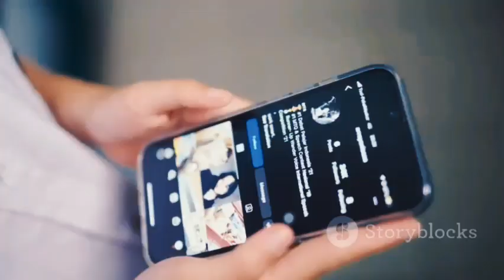Is the Megalodon Still Alive? Shocking New Footage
Dive into the enigma of the Megalodon in our latest video! Explore the history and significance of this colossal shark, alleged sightings through blurry footage, and the public debate that follows. Uncover the fossil evidence that showcases the Megalodon's immense power and size and delve into the scientific discussions on its extinction. Can this ancient predator still lurk in the unexplored ocean depths, or are sightings merely cases of mistaken identity? Join us as we examine expert opinions, fishermen's tales, and the captivating allure of one of nature's most formidable creatures. 🌊🦈